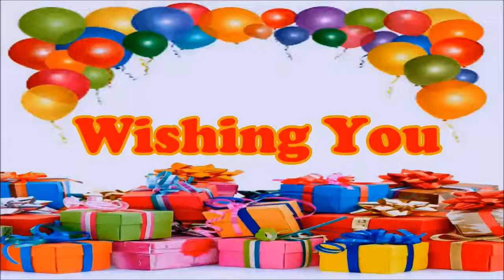Barbara Happy Birthday floating balloons